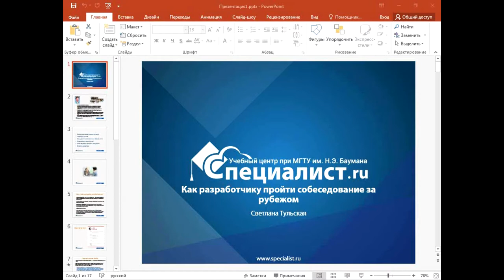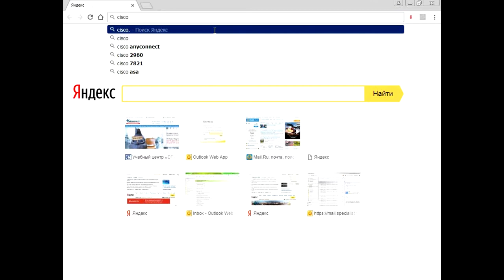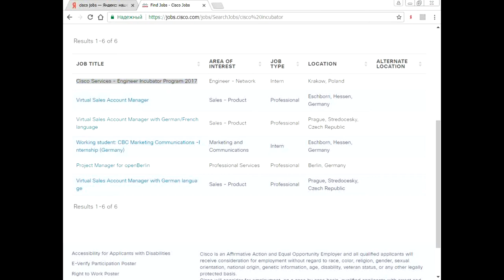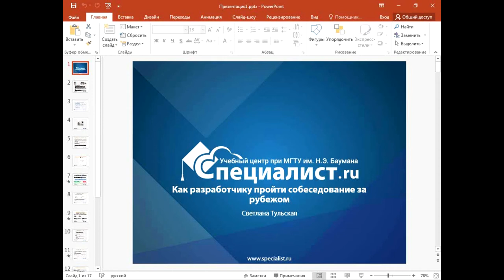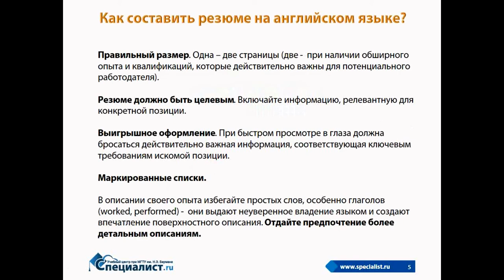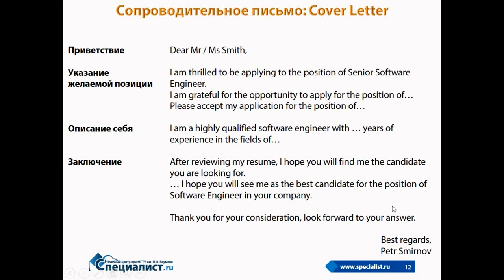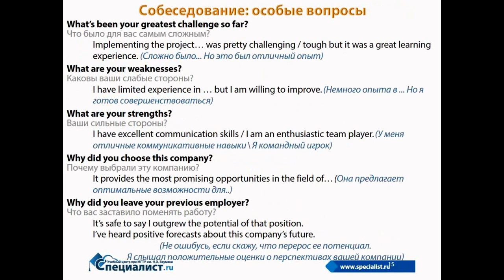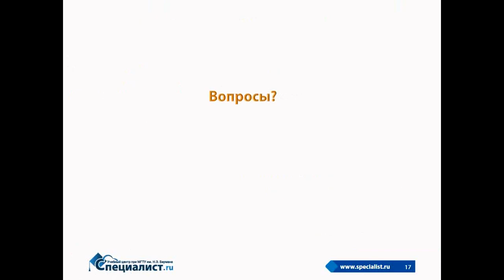Конференция "Как разработчику пройти собеседование за рубежом"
В программе конференции:
1) С чем вы встретитесь в Европе? – о своей карьере и переезде в европейский офис рассказывает инженер Cisco Systems, Брюссель.
2) Деловой и неделовой английский. Как создать целевое резюме. К чему готовиться разработчику, если хочется работать за рубежом, расскажет специалист в области корпоративного английского языка, преподаватель учебного центра «Специалист» при МГТУ имени Баумана Светлана Тульская.